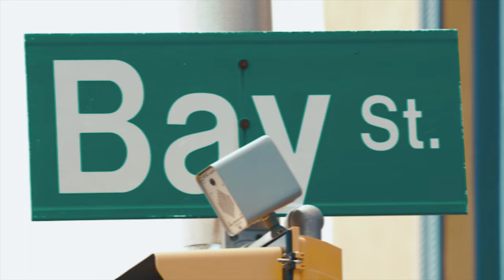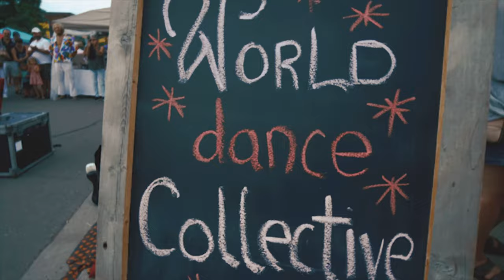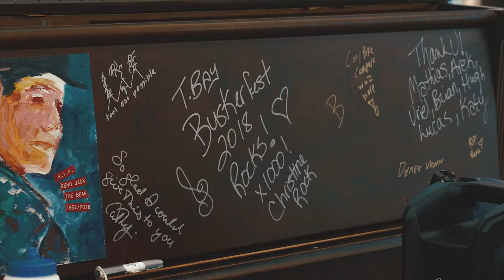Busker's Festival 2018 - Thunder Bay Ontario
Featuring over 40 performers rotating through 8 performance pitches located on Upper Bay Street and Algoma, the festival had some familiar favourites as well as some new surprises.